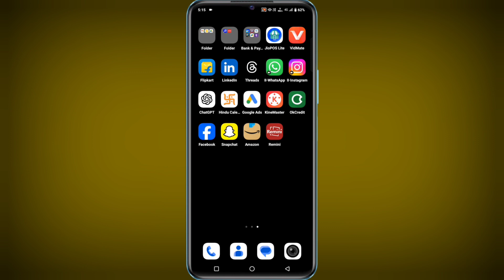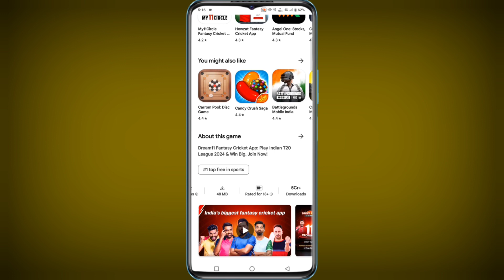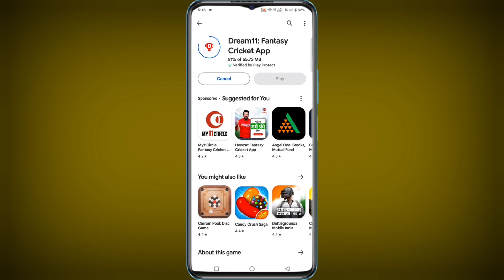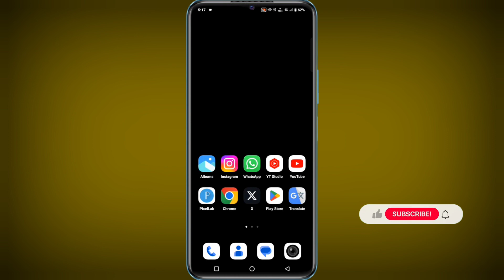Dream11 download kaise karen 2024 | Dream 11 Se Paise Kaise Kamaye 2023 | How to Earn Money Online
dream team 11 se paise kaise kamaye